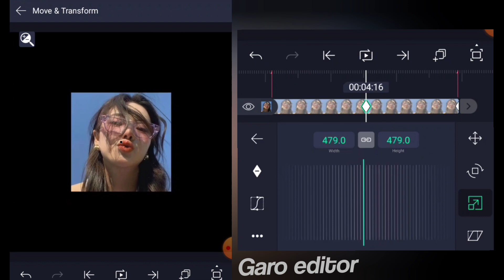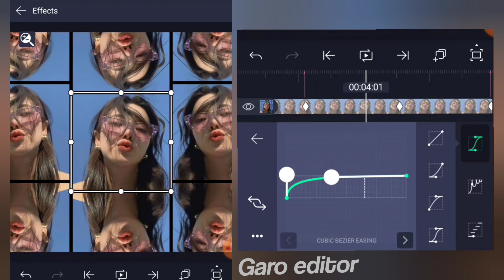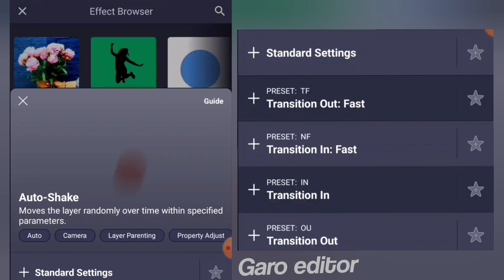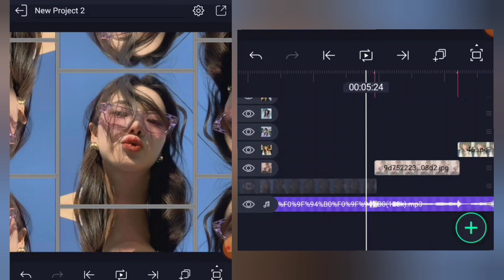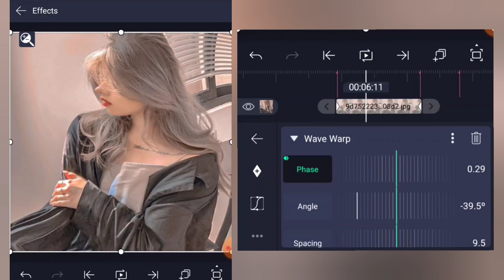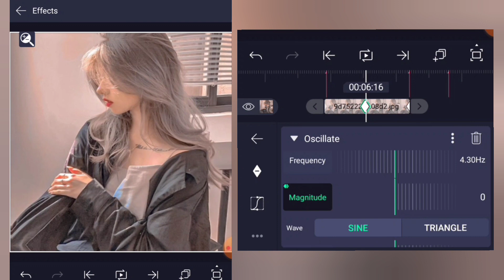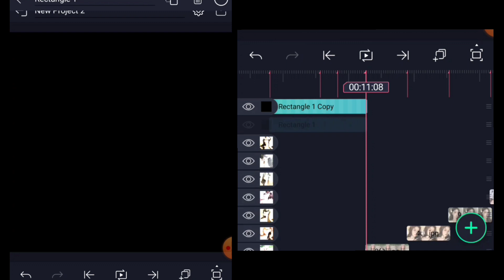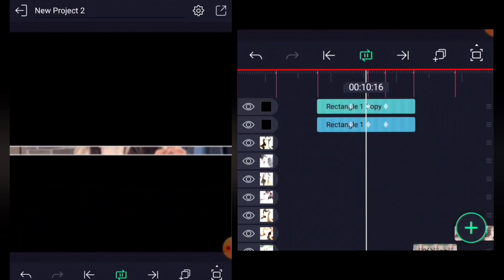Siren jam Remix - Alightmotion XML &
XML file
Link ⬇️

IMPORTANT NOTICE *** All these used things are copyrighted . I will send remove it from my channel. Thank you

''''''''''please don't send me strike

thank